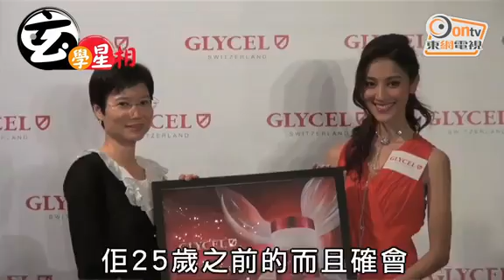《玄学星相》：郑嘉颖陈凯琳结婚遇阻力